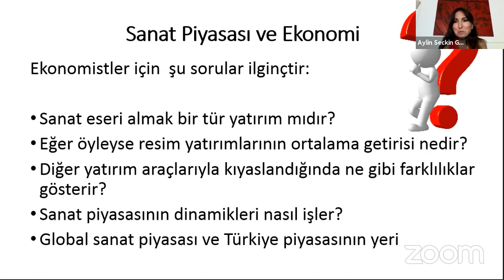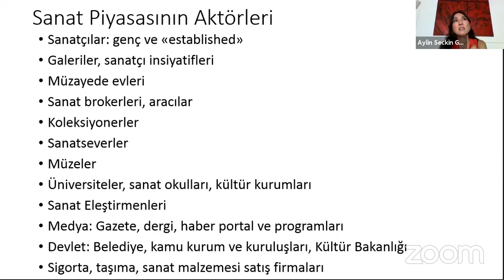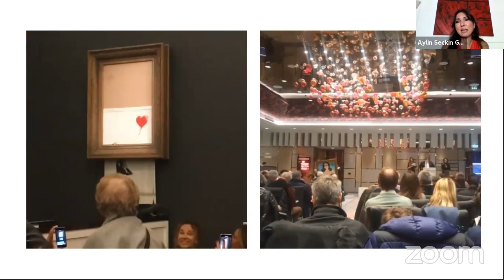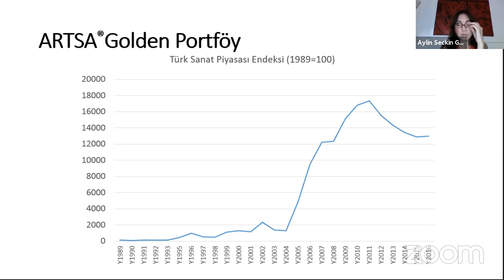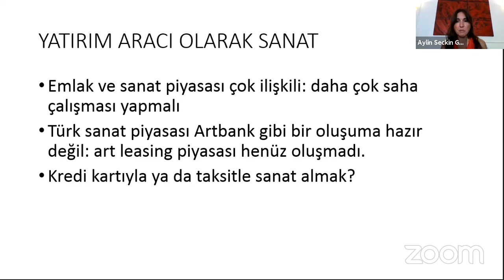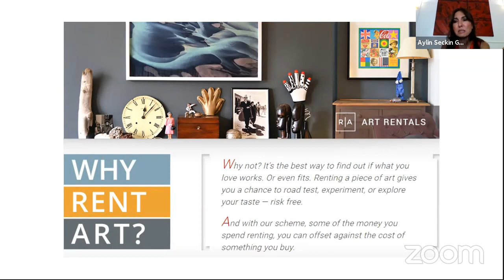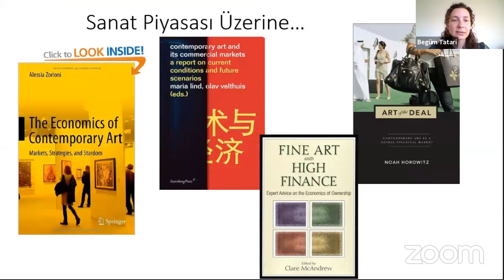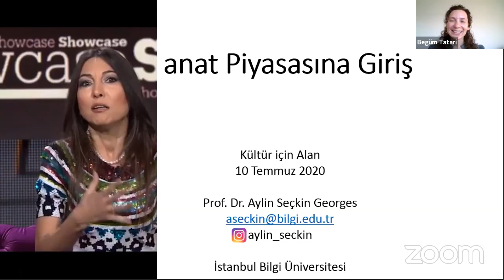Sanat Piyasasına Giriş / Prof. Dr. Aylin Seçkin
Sanat Piyasasına Giriş
Prof. Dr. Aylin Seçkin

Çevrimiçi Seminer
10 Temmuz 2020, 18:00

İki bölümden oluşan bu seminerin “Sanat Piyasasına Giriş” başlıklı ilk bölümünde katılımcılar sanat piyasasına dair genel tablo hakkında, “Sanatçılar için Kariyer Yolu” başlıklı ikinci bölümünde ise ilk eser fiyatı belirleme, galeri seçimi, yapılmaması gerekenler gibi hususlarda bilgi ediniyor.

1991’de Boğaziçi Ekonomi Bölümünden üçüncülükle mezun olduktan sonra, 1991-92 arasında Jean Monnet bursu ile Université Libre de Bruxelles’den Avrupa Ekonomisi üzerine Master derecesini, 1999’da Carleton Üniversitesi’nden (Kanada) Ekonomi Doktorasını almıştır. 2001 yılına kadar Kanada’da Cirano Araştırma Merkezi, Montreal Üniversitesi, Carleton Üniversitesi, Mount Allison Üniversitesi’nde çalıştıktan sonra 2001 yazında Türkiye’ye dönerek Bilgi Üniversitesi Ekonomi Bölümü kadrosuna katılmıştır. 2009 yılında Doçentlik, 2015 yılında Profesörlük derecesini alan Aylin Seçkin’in, sanat ve kültür ekonomisi ve sanat yatırımları üzerine Empirical Economics, Journal of Cultural Economics, Economics Bulletin’de, nüfus, yaşlanma ekonomisi üzerine ise Economic Modelling gibi çeşitli akademik dergilerde birçok makalesi yayınlanmıştır. Bilgi Üniversitesi’nde Ticaret Teorisi, Para Teorisi, Spor Ekonomisi, Sanat ve Kültür Ekonomisi ve İnternet (Startup) Ekonomisi dersleri veren Prof. Seçkin 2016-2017 akademik döneminde Berkeley Üniversitesi ve Ottawa Üniversitesi’nde sabatik iznini geçirmiş olup, halen İstanbul Bilgi Üniversitesi Ekonomi Bölümünde Profesör olarak görevlidir.

Etkinlik, "Sanatçılar için Kendini Anlatma ve Sanat Piyasasına Giriş" başlıklı proje kapsamında gerçekleştiriliyor. Proje geliştirme ve koordinasyonu Begüm Tatari’nin üstlendiği çevrimiçi program, 8 Temmuz-2 Ağustos 2020 tarihlerinde gerçekleştiriliyor. Toplam 7 seminer ve 1 atölyeden meydana gelen proje, K2 Güncel Sanat Merkezi ve Galeri A Güncel Sanat Merkezi ortaklığında, Kültür için Alan desteğiyle hayata geçiriliyor.

Grafik Tasarım: Gizem Doğu